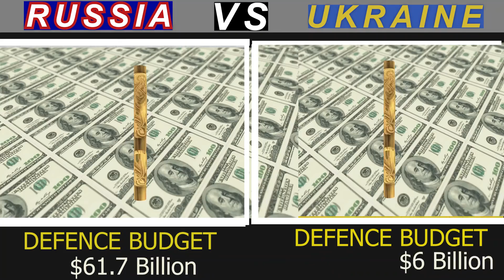Is Ukraine Military Beat Russian Military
Ukraine military and Russian military comparison also air force comparison along with defence budget.